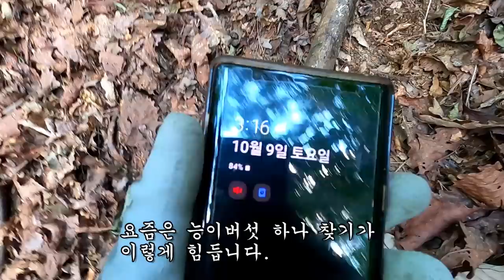능이와 송이버섯 최악의 조건에서도 끝까지 찾아낸다